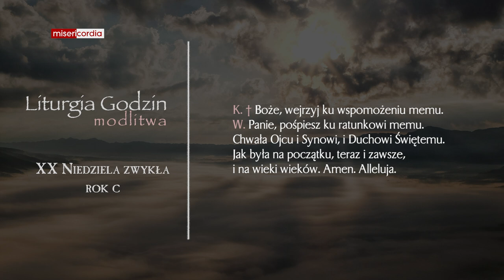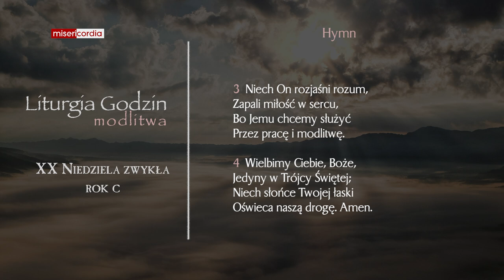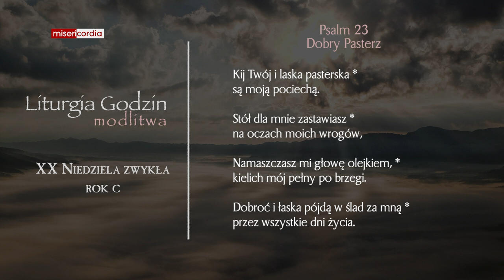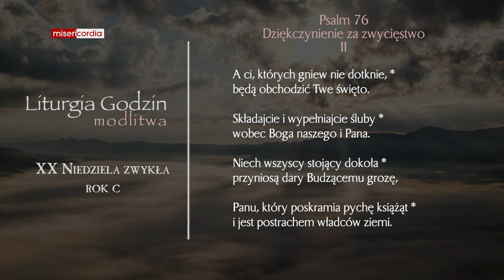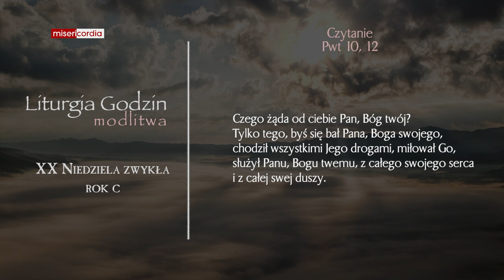Liturgia Godzin | Modlitwa Południowa | XX Niedziela zwykła (rok C)